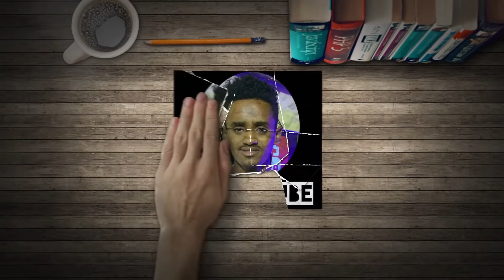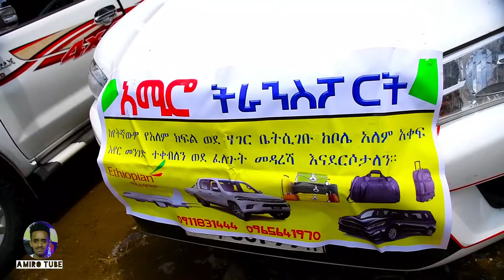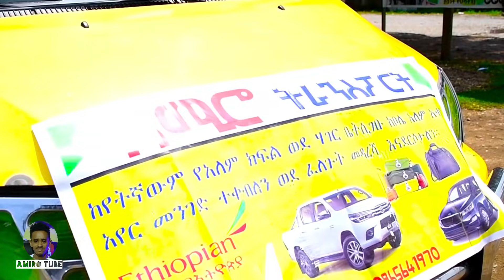ሰርፕራይዝ አስቂኝ የቤተሰብ ደስታ S1 EP.46 |family Surprise part 46 |Ethiopia amharic Comedy fime /አማረኛ ፊልም